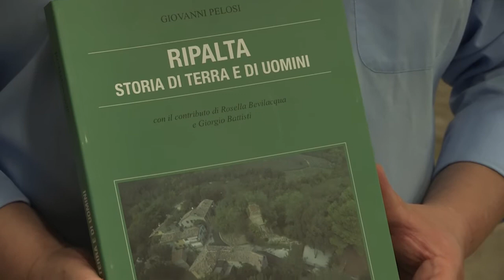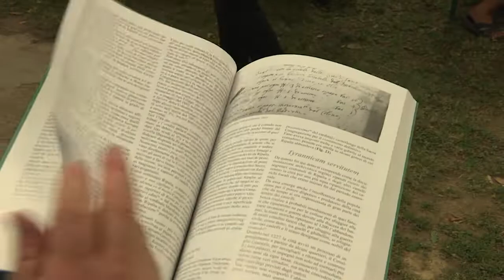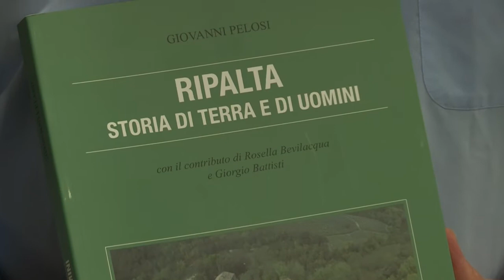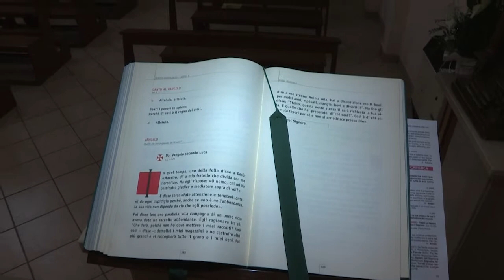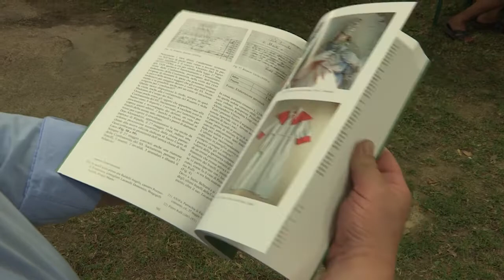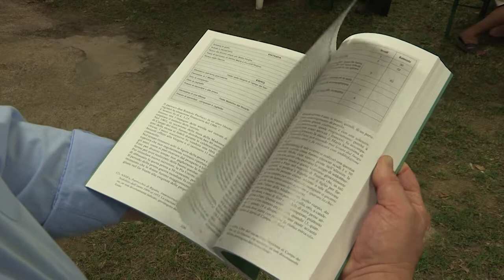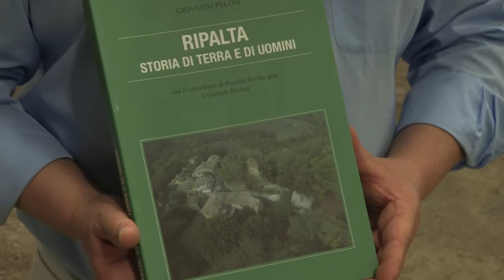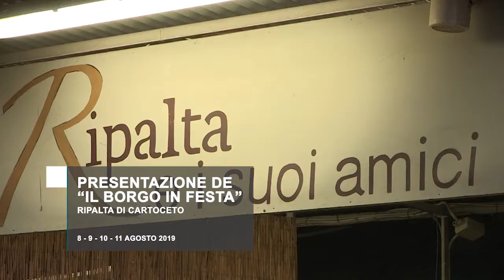Presentazione de "Il Borgo in Festa" 2019 - Ripalta e i suoi amici